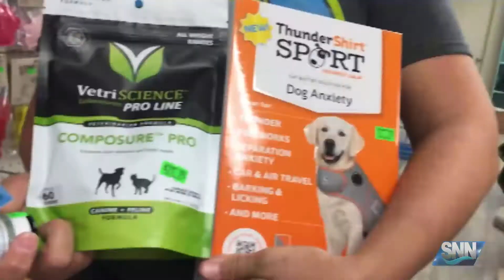SNN: Don’t let fireworks freak your pets